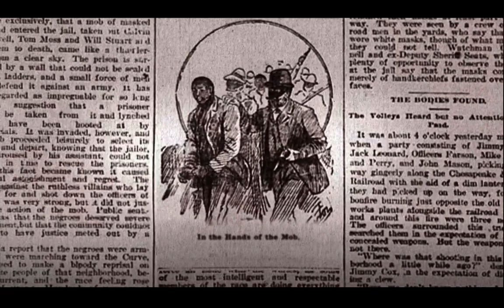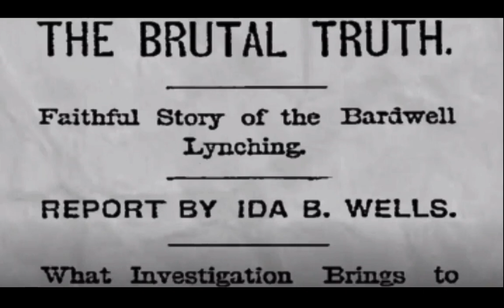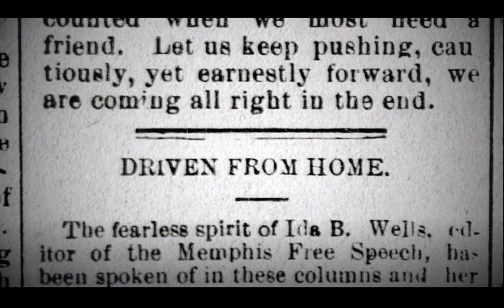Ida B Wells knew why Lynchings really started...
The 1892 People's Grocery tragedy in Memphis, Tennessee...which led to Ida B Wells' discovery on the *origin* of lynchings.